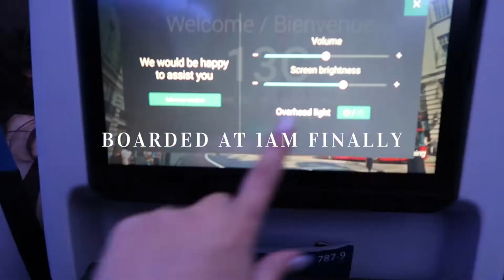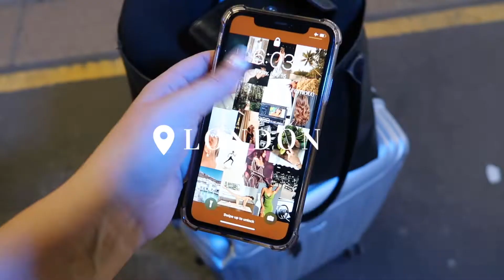12 Hours in London | Kicking off my euro trip, making the most of delays & fun night life in London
Hi hi hi! This is my 24 hours turn 12 hours in London vlog. It was definitely a rocky start to my trip but I had a great time!!

Products mentioned:
Malin + Goetz Travel Kit